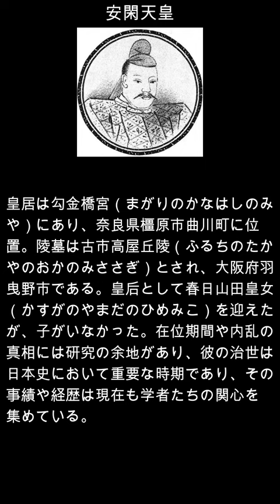shorts 安閑天皇